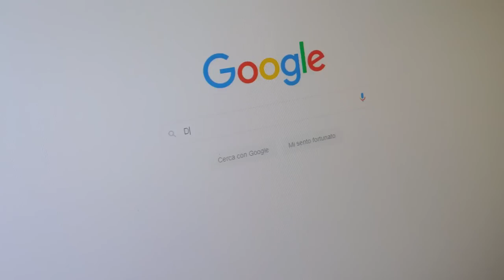Mc Cavallo + Lupi Negvi - ORDINE MONDIALLO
GLI ALTRI NON CIELO DICONO MA NOI SI KE ABBIAMO IL CORAGGIO!!!1!11!